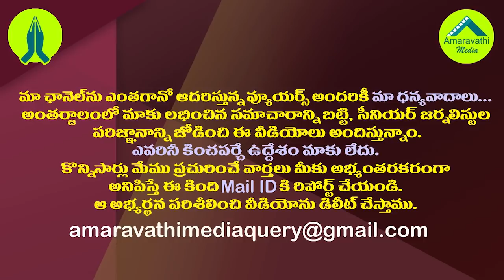టీటీడీలో చంద్రబాబు లెక్క తేల్చాల్సిందే..బీజేపీ ఎంపీ| BJP MP Swamy Hailed TTD Decision on CAG Audit